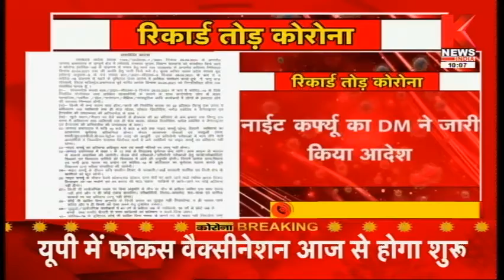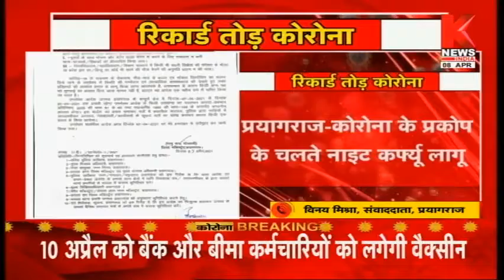Prayagraj : कोरोना के प्रकोप के चलते रात 10 बजे से सुबह 8 बजे तक नाइट कर्फ्यू लागू || Knews